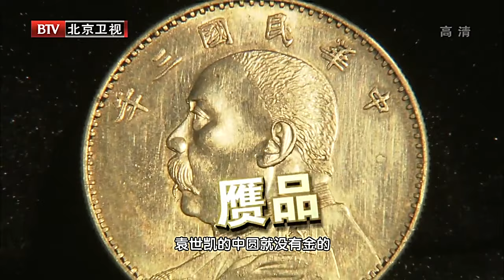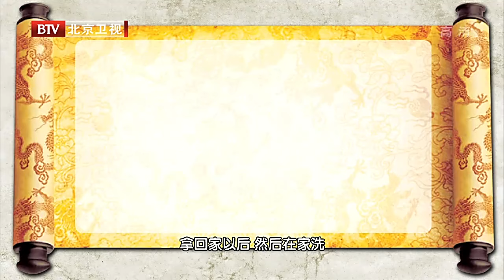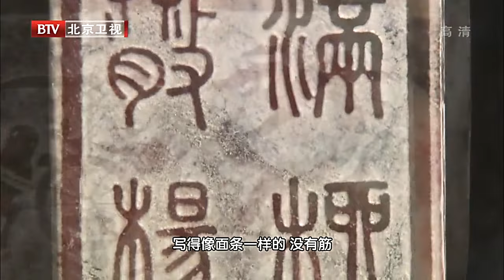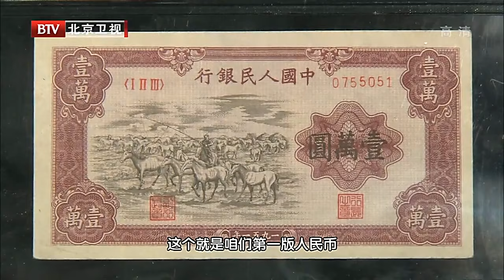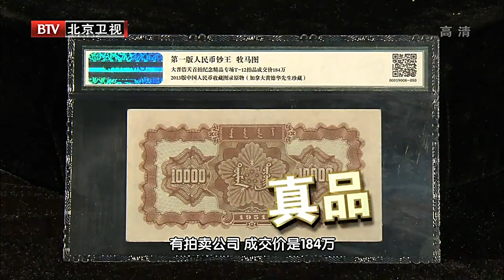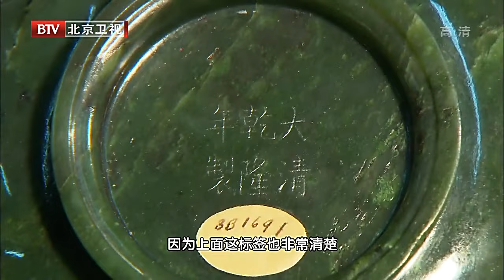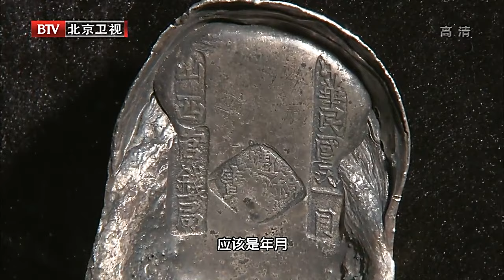第一版人民币钞王面值一万元，专家鉴定：价值200万！全场震惊，赶紧藏起来带回去【天下收藏】